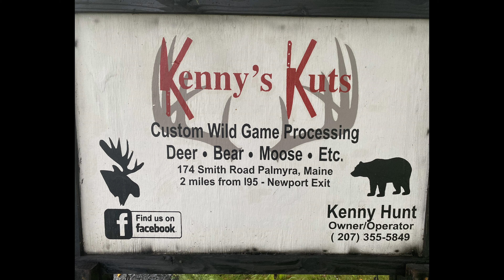A DAY IN THE SHOP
WELCOM TO A DAY IN THE SHOP